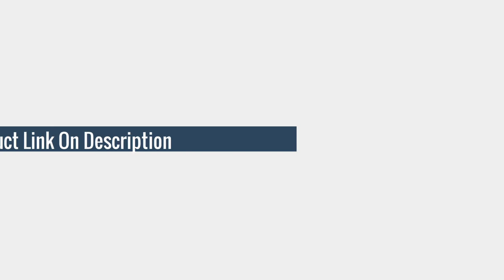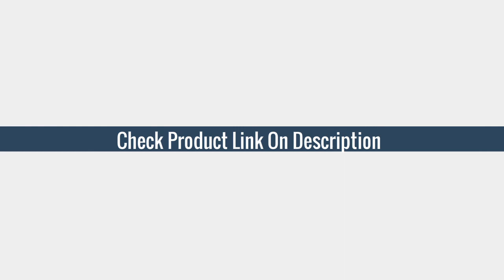5 Best spark plugs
TOP (5) 4 PCS IK16 5303 Car Candle IRIDIUM POWER Spark Plug Glow Plug for Toyota Nissan Honda Hyundai Kia Mercedes-Benz IK16-5303

TOP (4) 4pcs/lot 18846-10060 SILZKR6B10E Iridium Spark Plug For Hyundai I30 Accent Veloster Solaris Kia Rio Soul 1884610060 SILZKR6B-10E

TOP (3) 4pcs Iridium Motorcycle Spark Plug EIX-CR9 FOR CR9EK CR8EK CR9EIX CR9EVX CR9E CR9EIA-9 CR9EB PMR9B U27ESR-N IU27 IU24

TOP (2) 4pcs Dual Iridium TT Spark Plug IK20TT 4702 IK16TT 4701 IKH16TT 4703 IKH20TT 4704 IXEH20TT IXEH22TT 4712 for Honda Nissan Toyot

TOP (1) New 1PC BM6A Spark Plug Glow Plug Standard Spark Plug BM6A Small Engine Replacemnet for 2-stroke Chainsaw Lawn Mower Strimmer